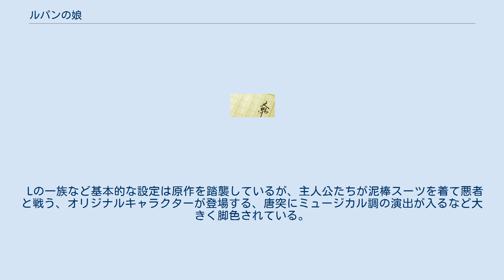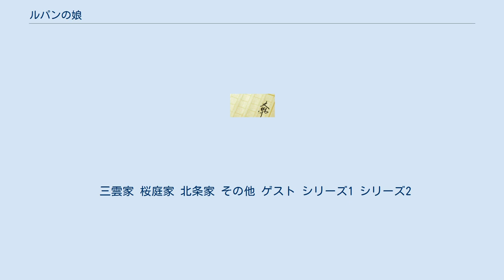ルパンの娘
『ルパンの娘』（ルパンのむすめ）は、作家・横関大の小説のシリーズ。
 第1作『ルパンの娘』は2015年8月26日に単行本、2017年8月8日に文庫本が講談社から刊行された。
シリーズ第2作『ルパンの帰還』以降は、単行本を経ずに文庫化されている。
 泥棒一族「Lの一族」の娘と、警視庁捜査一課に所属し家族全員が警察官という青年が、様々な困難に見舞われながらも、許されない恋愛を敢行する物語である。
 2019年7月11日から9月26日までフジテレビ系「木曜劇場」でテレビドラマ化され、前作の主要キャストが続投する続編が2020年10月15日から12月10日まで放送された。
 2020年12月3日のドラマ終了後に東映より本作品の映画化が発表された。
 図書館司書の三雲華は突然、恋人の桜庭和馬の実家へ行くことになる。
そこで初めて、和馬が本当は警視庁捜査一課の刑事で、彼の家族も全員警察関係者だと知ってしまう。
華が帰宅したあと桜庭家では家族会議が行われ、「警察関係者でない華は、和馬の結婚相手にふさわしくないのではないか？」という意見でまとまる。
 一方、華も和馬と別れようか迷っていた。
実は華の家族は、先祖代々盗みを生業としており、大泥棒アルセーヌ・ルパンになぞらえて通称「Lの一族」と呼ばれていたのだ。
まるでロミオとジュリエットのように、許されない恋をしてしまった泥棒一家の娘・華と、警察一家の息子・和馬。
 さらに、実家が京都の老舗探偵事務所である探偵一家の娘・北条美雲らが、恋の障害として立ちはだかる。
 児童書のイラストは、石蕗永地が担当している。
 ルパンの娘（Daughter of Lupin） ルパンの帰還（Lupin's return） ホームズの娘（Daughter of Holmes） ルパンの星（Rookie of Lupin） 2019年7月11日から9月26日までフジテレビ系「木曜劇場」で放送された。
主演は深田恭子。
 Lの一族など基本的な設定は原作を踏襲しているが、主人公たちが泥棒スーツを着て悪者と戦う、オリジナルキャラクターが登場する、唐突にミュージカル調の演出が入るなど大きく脚色されている。
また、キャストが過去に出演した作品へのオマージュが度々見られる。
 また、本番組の後に放送される『アウト×デラックス』（渉役の栗原もレギュラー出演している）では出演を賭けたオーディションを行っており、遠野なぎこや山下恵司、城之内が合格・出演を果たしている。
 2020年10月15日から12月10日までフジテレビ系「木曜劇場」でシリーズ2が放送された。
本編パート8話に加え特別編1話の全9話構成で、第8話の放送後には劇場版の制作が発表された。
 キャッチコピーは「泥棒が愛したのは、警察官でした。」（シリーズ1）・「泥棒と警察の新婚生活、はじめました。」（シリーズ2）。
 三雲家 桜庭家 北条家 その他 ゲスト シリーズ1 シリーズ2